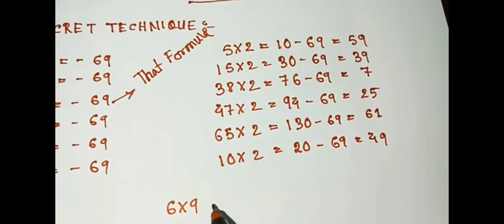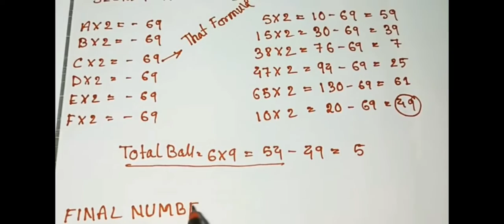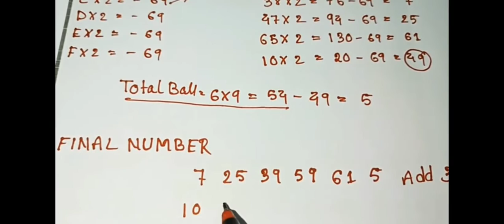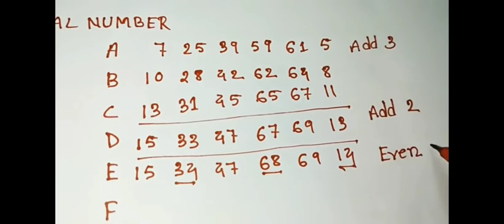Powerball and Lottery Formula Proven to Win!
Books